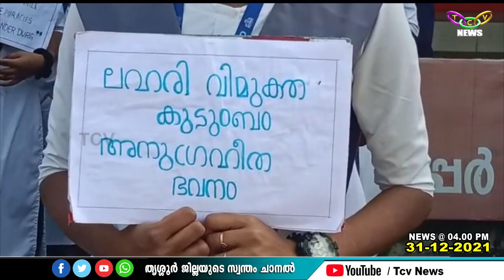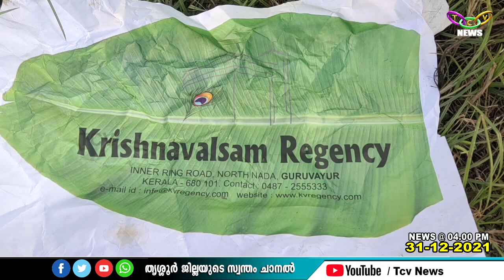TCV NEWS @ 04.00 PM 31-12-2021